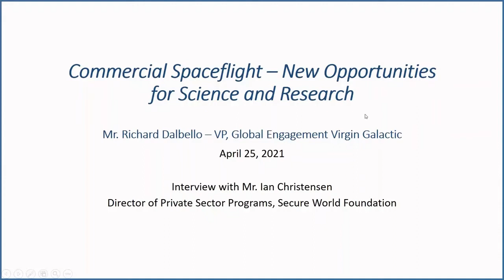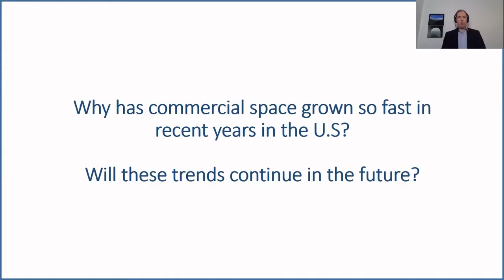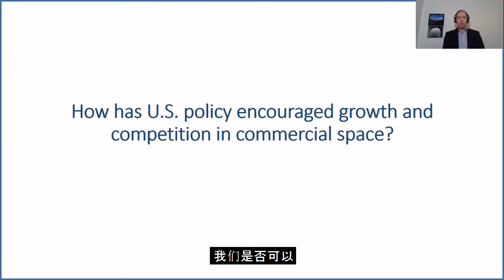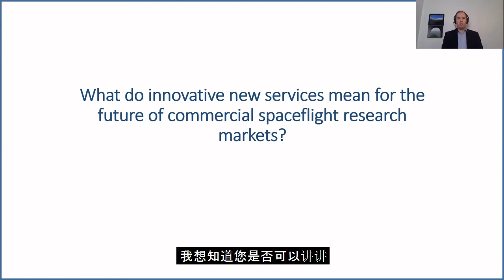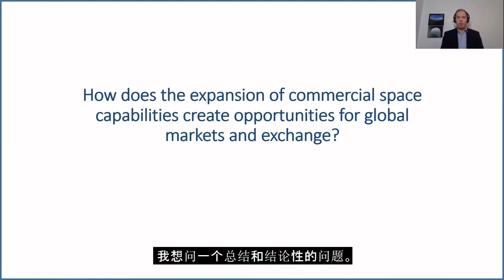Commercial Spaceflight – New Opportunities for Science and Research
Richard Dalbello, Vice President, Global Engagement, Virgin Galactic: “Commercial Spaceflight – New Opportunities for Science and Research”, interviewed by Ian Christensen

Secure World Foundation, Caelus Foundation, and the Chinese Society of Astronautics co-organized the 2021 Sino-U.S. Space Commercialization Workshop.  This event was be held on the margin of the 2021 China Space Conference and is part of an ongoing series of events being co-organized by SWF, Caelus Foundation, and the Chinese Society of Astronautics as a platform for further exchanges and discussion of commercial space developments in the two countries.

The U.S. speakers at the event participated remotely through pre-recorded video presentations, while the Chinese participants gathered in an in-person setting.